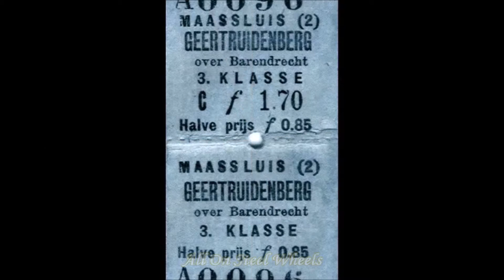Out The Archive Part32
The Half Soles Line - Het Halve ZolenLijntje ...
Formatted By Weitweejen@ 2016...
...The music com from youtube-audio-library-music...
Soundtracks...
Golden-Vibe Tracks...
Take You Home Tonight-Vibe Tracks...
TFB3-Vibe Tracks...
Universal-Vibe Tracks